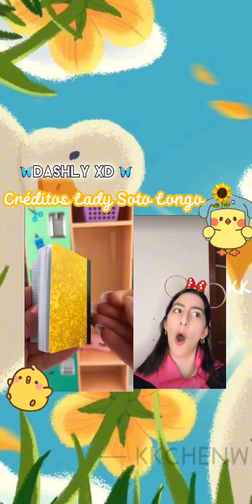Hola cómo estás